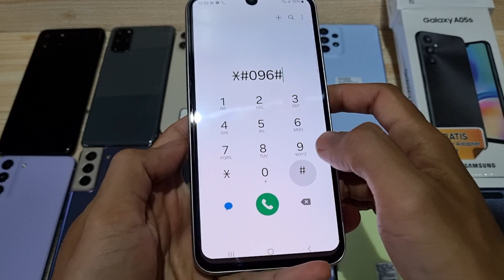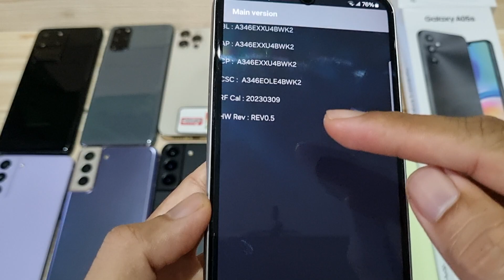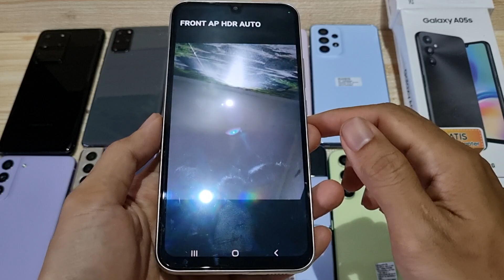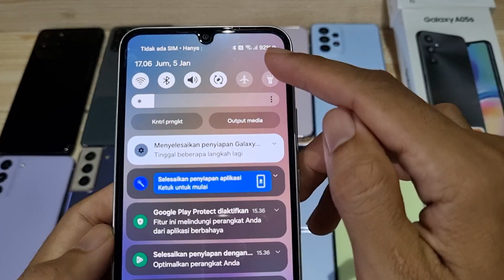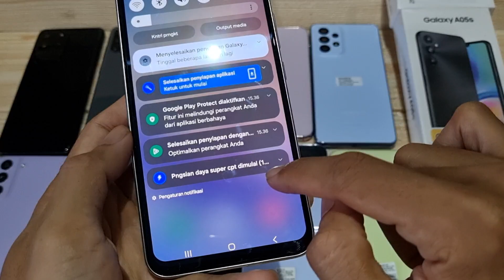(Sold) Udah Keren Bingits - Review Samsung Galaxy A34 5G 256gb SEIN Bang Hape COD Tokopedia Shopee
Unit 2125 Samsung Galaxy A34 second resmi SEIN. Jual hp second berkualitas. COD dan Rekber via Tokopedia dan Shopee

RAM 8 Internal 256gb unit ke 2125
Warna Awesome Silver
Kondisi fisik overall mulus 96% detail cek video
Harga cek di video ya 😁🙏, tolong disimak baik2 ya, krn beda kondisi / kelengkapan bisa beda harga

Transaksi ada 3 pilihan:
1. COD ke rumah ane di Cibinong Bogor, Jawa Barat
2. Trf langsung, brg ane kirim via jnt (ongkir di tempat)
3. Via Tokopedia / Shopee (tp hrg naik 3,5% ya harap maklum dana ketahan bbrp hari soalnya dan ada potongan dari aplikasinya 😅🙏🏻)

Untuk koleksi video terbaru cek di playlist berikut :
Flagship Samsung